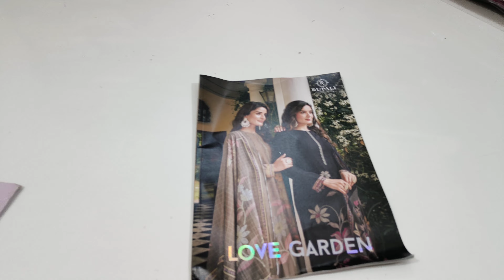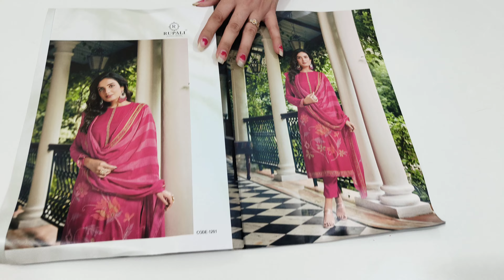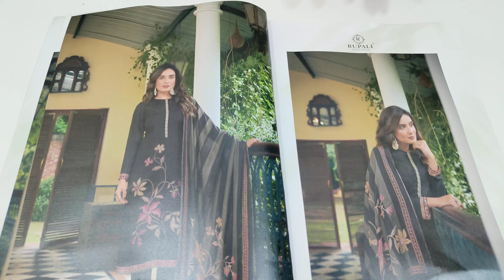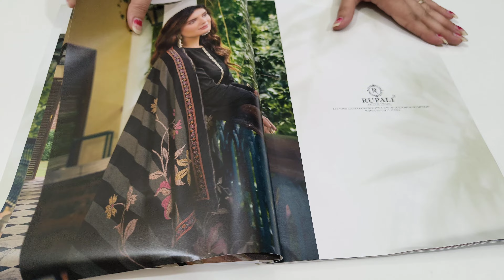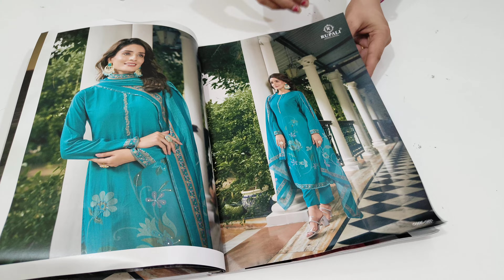Ganga के जबरदस्त बनारसी सूट 💎 @DesignerSuitsBySonika ganga 9518603301❤ fashion #2023